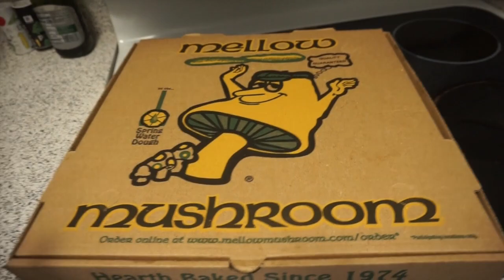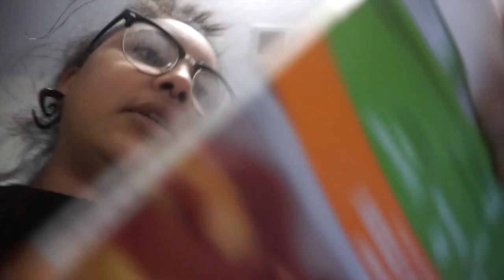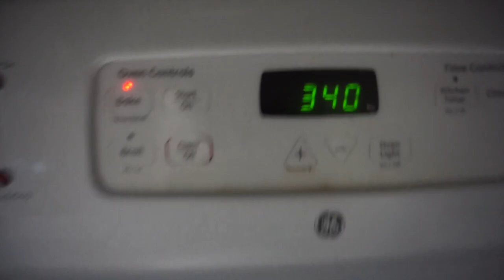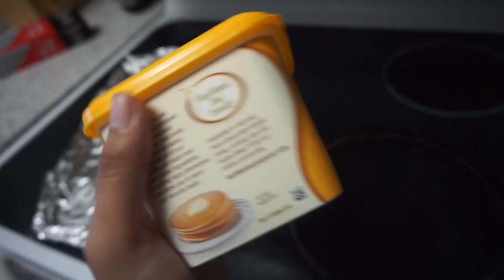THERE'S SO MUCH GOING ON IDK WHAT TO TITLE THIS | VVLOG #17 (LAST VLOG ON THIS CHANNEL)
♡NEW VIDEOS WED-SUN 2PM EST♡

▲ TO SUBMIT YOUR TRIBE TEA CONTACT BELOW▲

° MORE PLACES TO FIND ME ONLINE °

A: American

A: Cannon t5i, iPhone 6s, GoPro Hero 3+

A: Final Cut Pro X/Premiere Pro